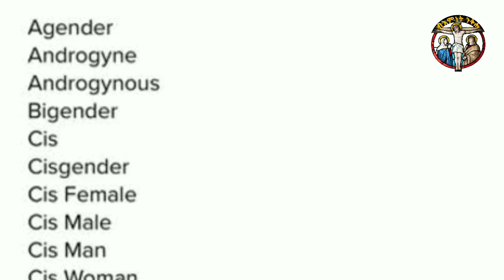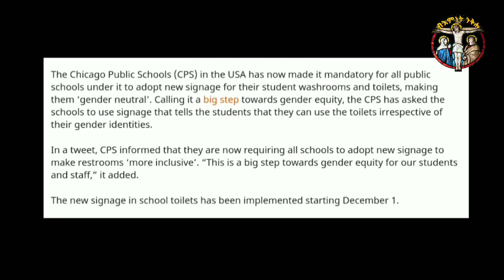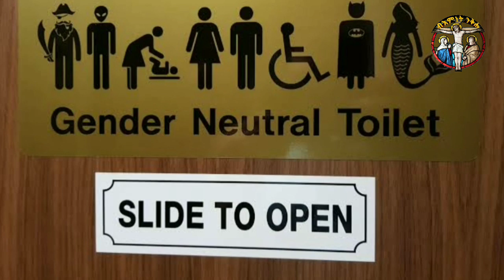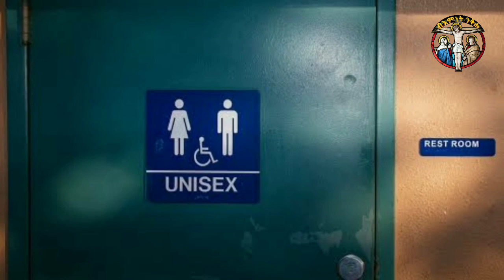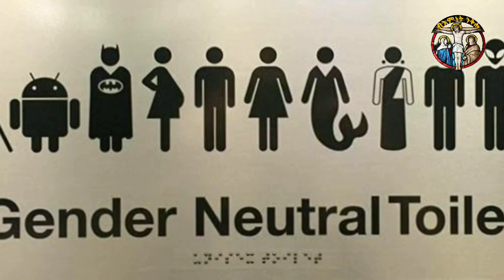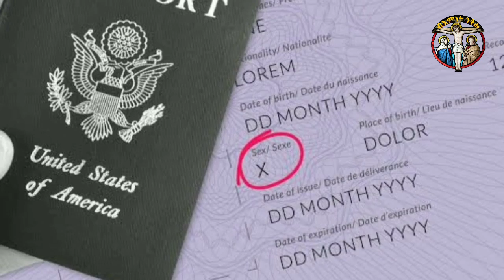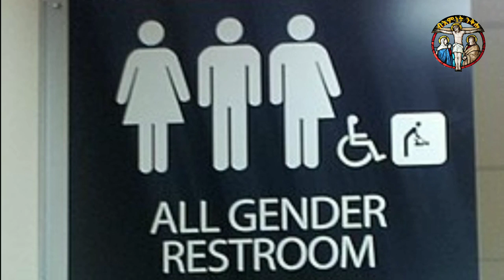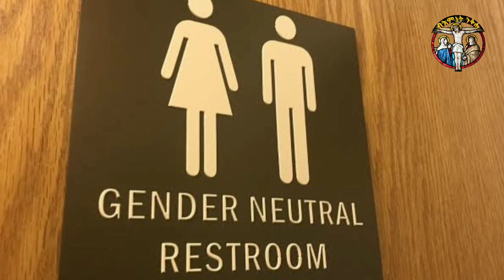🔴👉"58 ዓይነት ጾታ መጽዩ እግዚኦ"